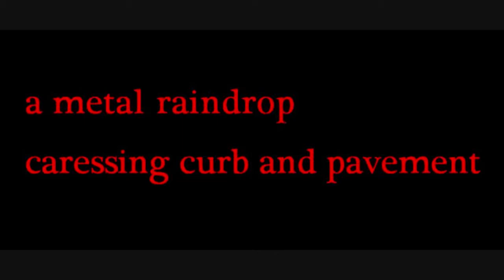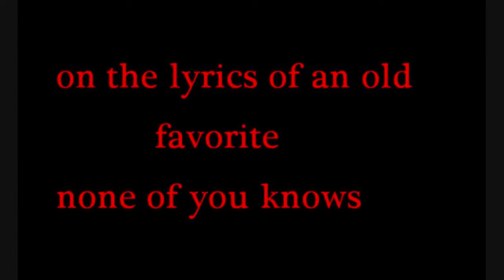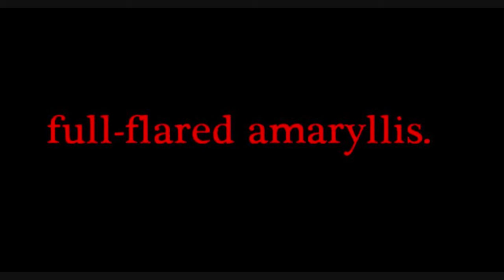Blind Man on Mass. Ave. - Poem by James McEuen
Photos: James McEuen by Michael Hauptschein; bouncing ball tracks, maple leaf, raindrops, pescidelloro, Eric Saltel, xul_seucaj, Paul Scharff; couples, Betsie van der Meer for Getty Images; stars, NASA; amaryllis, Paul Moeller. Audio and Mike Koenig.